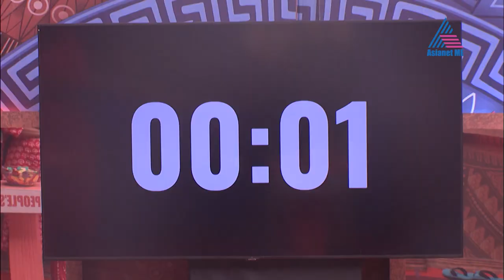കളർഫുൾ പറക്കും ടാസ്ക് ബിഗ്‌ബോസിൽ